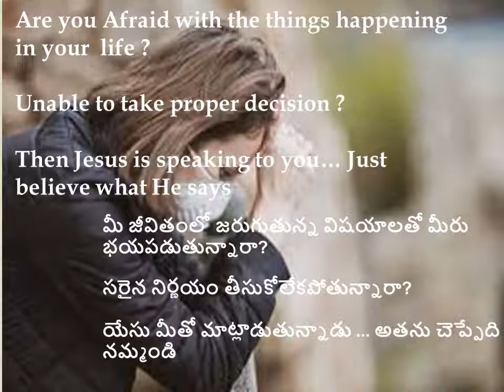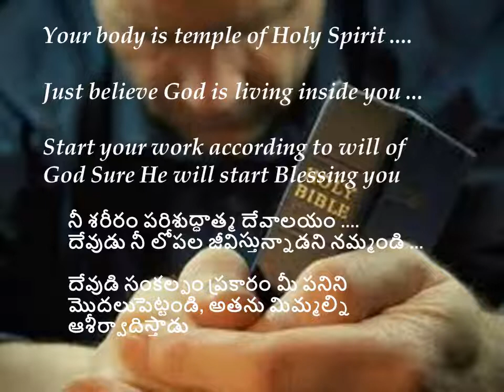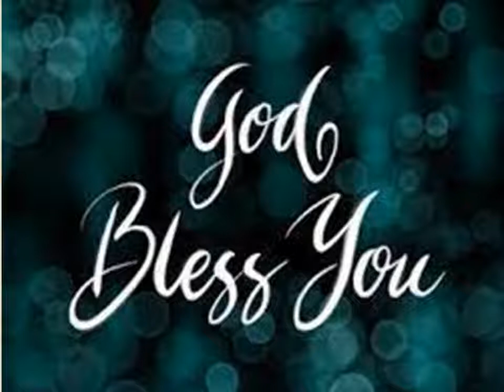OWFG CE 7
Purpose : One Word From God Changes Everything ...
We have to Believe...
We created this Video with Telugu & English So that Every One Can understand.

Hope your Encouraged with these Video please share your comments so that others also will encouraged in God...